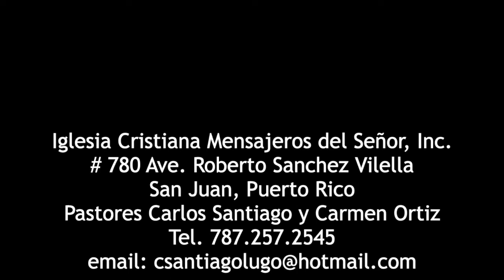Waymaker - Pantomima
no somos dueños de la cancion.

Facebook.com/mensajeros